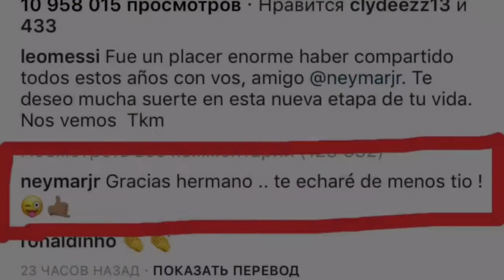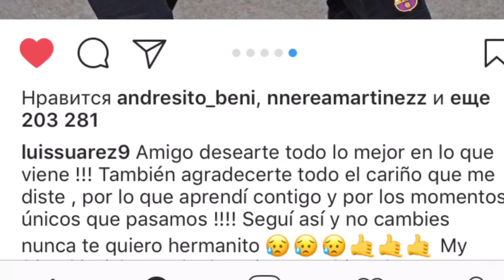DESPEDIDA DE MESSI Y SUAREZ A NEYMAR || Reaccion de un HINCHA del BARCELONA